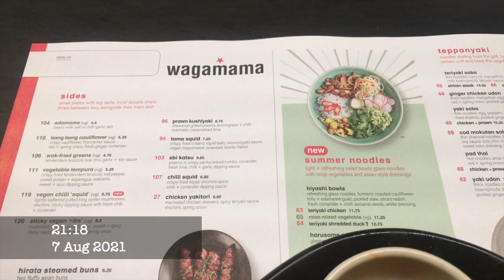Video Message To Future MySelf [32yrs old Version] & Wagamama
my voice is shit as the london's windy weather. lol